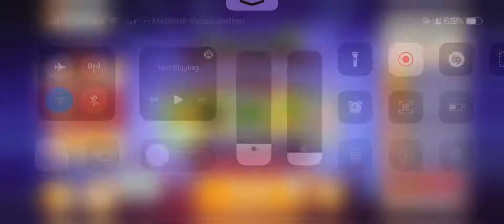Angry Birds 2 The Arena Streak 5 (05/July/2022)